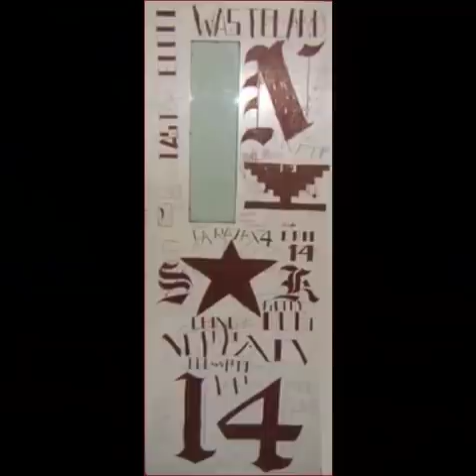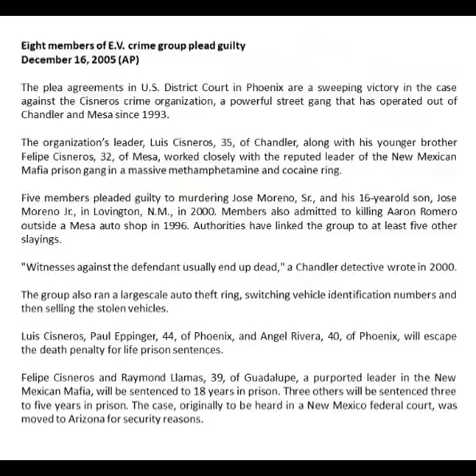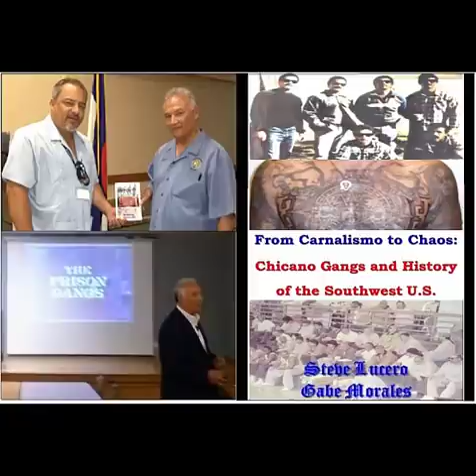The Arizona Mexican Mafia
Gang Expert Gabe Morales talks about the origins and evolution of the Arizona Mexican Mafia.